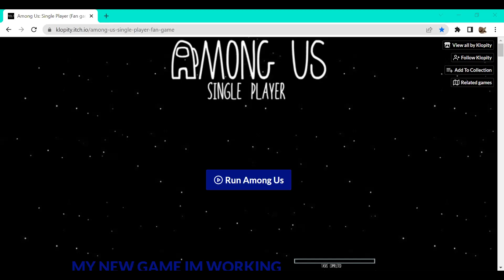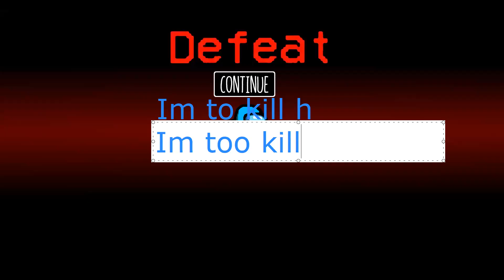Single Player Among Us Speedrun (Speedrunning Random Games Pt 3)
Today I speedrun Single Player Among Us.